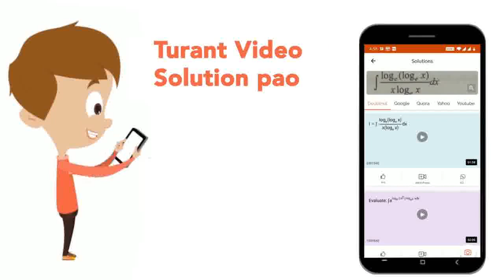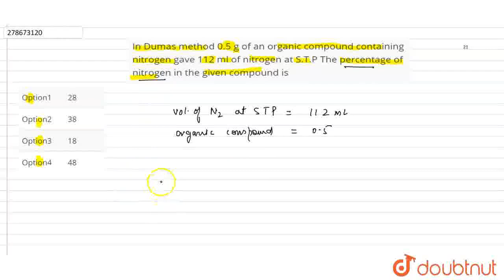In Dumas method 0.5 g of an organic compound containing nitrogen gave 112 ml of nitrogen at S.T....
In Dumas method 0.5 g of an organic compound containing nitrogen gave 112 ml of nitrogen at S.T.P The percentage of nitrogen in the given compound is
Class: 12
Subject: CHEMISTRY
Chapter: NTA NEET SET 29
Board:NEET

👉 Have Any Query? Ask Us.